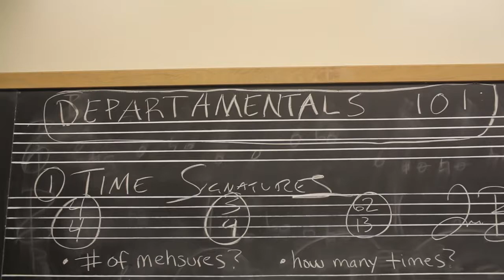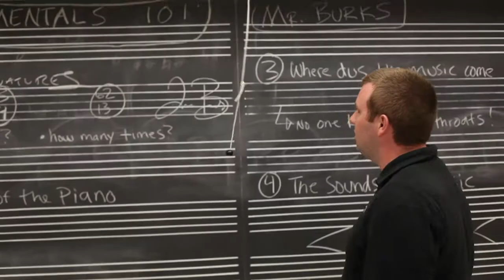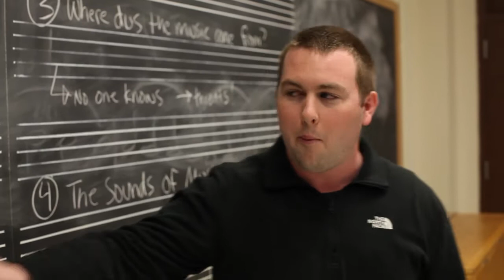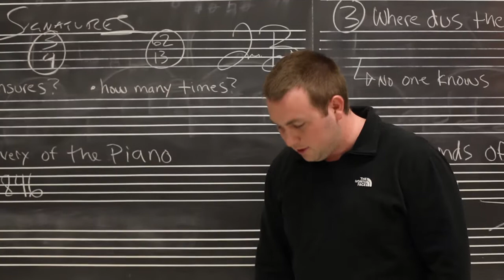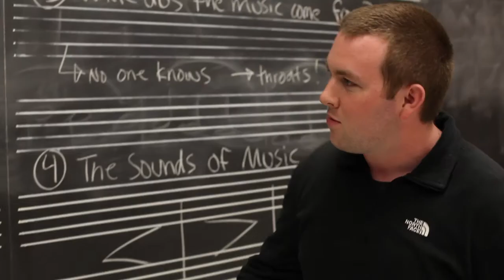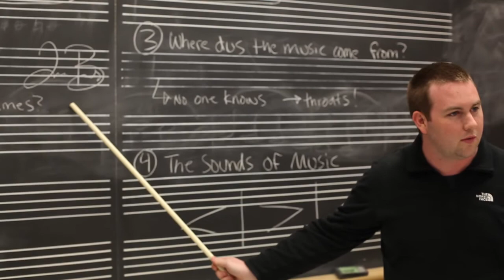Spring Show 2015 – Mr. Burks (pups)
Mr. Burks teaches Departmentals 101 (though he calls it "Depart-a-mentals" or "Pup Class 101"). His methods are a little strange, to say the least. But then again, there's no good way to deal with PUPS.